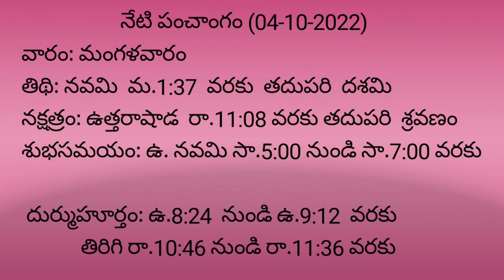Daily Panchangam Telugu/Tuesday 04 October 2022/Bheeshma creation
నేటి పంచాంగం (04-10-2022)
వారం: మంగళవారం
తిథి: నవమి  మ.1:37  వరకు  తదుపరి  దశమి
నక్షత్రం: ఉత్తరాషాడ  రా.11:08 వరకు తదుపరి  శ్రవణం
శుభసమయం:  ఉ. నవమి సా.5:00  నుండి  సా.7:00  వరకు
దుర్ముహూర్తం: ఉ.8:24  నుండి ఉ.9:12  వరకు
తిరిగి రా.10:46 నుండి రా.11:36 వరకు
రాహుకాలం: మ.3:00  నుండి  సా.4:30  వరకు
యమగండం: ఉ.9:00 నుండి  ఉ.10:30  వరకు

కరణం: కౌలవ  మ.1:42
యోగం: అతిగండ  మ.12:47 వరకు తదుపరి సుకర్మ
సూర్యోదయం: ఉ.5:54
సూర్యాస్తమయం: సా.5:51
Description :
                  Music I Use : Piano Moment